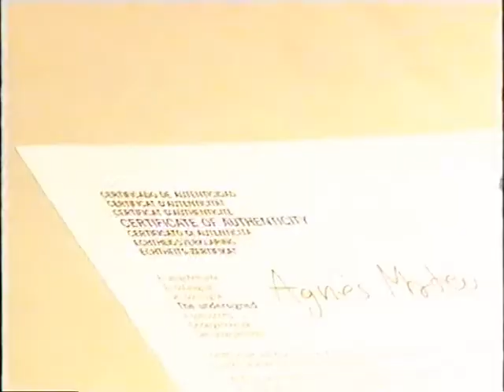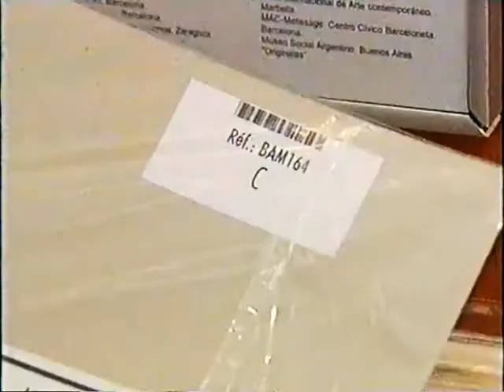BAZART 2003 03 BERLIN IN BERLIN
FRANCE 2003

DATES & PLACES
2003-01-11  ~ 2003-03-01 Lyon     Librairie Flammarion
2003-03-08  ~ 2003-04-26 Toulouse     Librairie Castéla
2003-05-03  ~ 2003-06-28 Bordeaux    Librairie Privat
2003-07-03  ~ 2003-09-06 Gordes       La Charité Saint Eutrope
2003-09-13  ~ 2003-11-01 Nantes        Galeries Lafayette
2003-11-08  ~ 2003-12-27 Marseille     Les Arcenaulx

EUROPE 2003

DATES & PLACES
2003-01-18  ~ 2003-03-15   Amsterdam  Café-Restaurant La Place (Vroom & Dreesmann)
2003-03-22  ~ 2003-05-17   Berlin            Dussmann - das KulturKaufhaus
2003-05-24  ~ 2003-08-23   Paris             La Samaritaine
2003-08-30  ~ 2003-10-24   Strasbourg     Le Printemps
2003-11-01  ~ 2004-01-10   Barcelona      El Corte Inglès (Portal de l'Àngel)